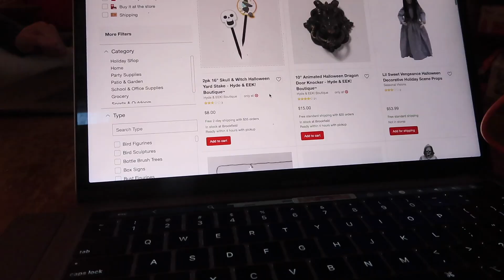$1 to $500 HALLOWEEN budget CHALLENGE!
In this video, we decorate our front yard with the budget given!

5651 N.  Lydell Ave. #170654

Stay until the end of the video!